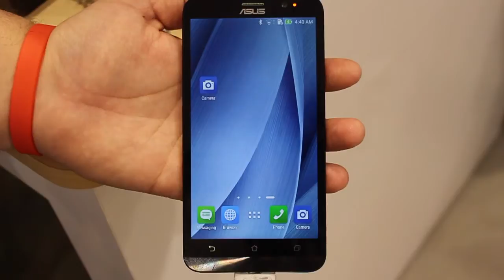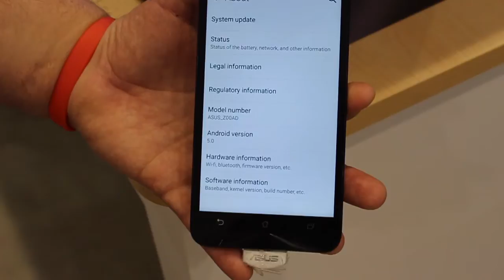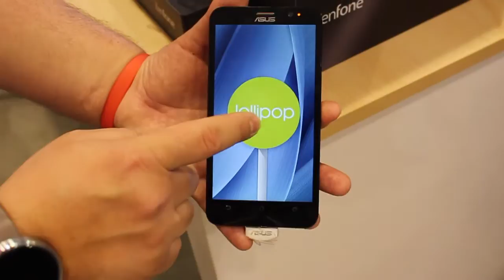Asus ZenFone 2 "Review" | Hands-on| Português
Estamos na MWC em Barcelona por isso prepara-te para te recheares de novos vídeos de gadgets que apenas sonhamos!
Desta vez temos o Asus ZenFone 2.
Espero que gostes e lembra-te. Partilha e deixa o teu like!

Como dizemos sempre, se gostas faz um like e partilha o vídeo!

Obrigado por nos seguires! E fica atento muito mais está para vir!